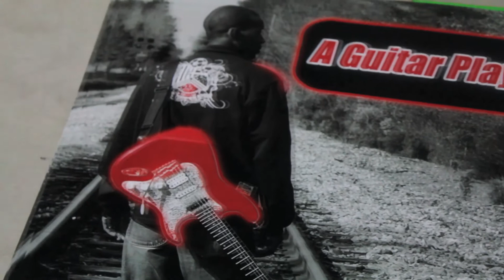Pradigy GT Album release show 2010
Album release show at AMOS' Southend Music Hall